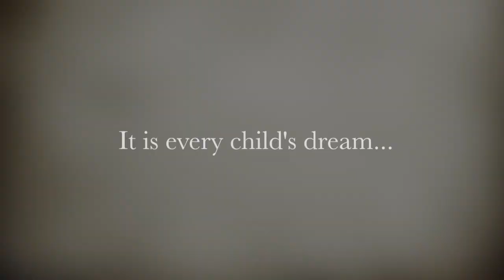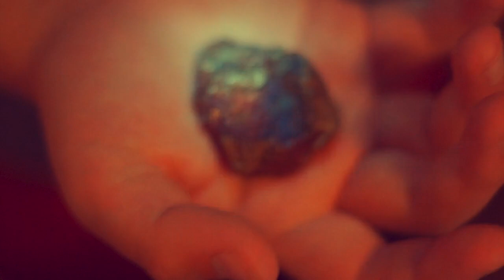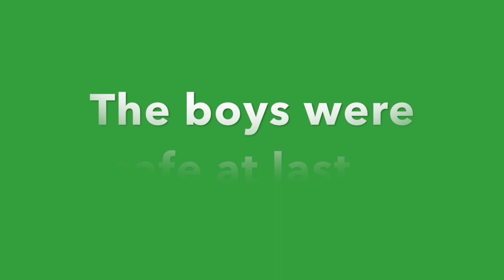The Time Travelers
A group of boys travel into time and meet the match of their worst nightmares!